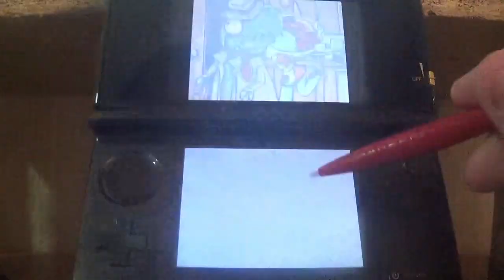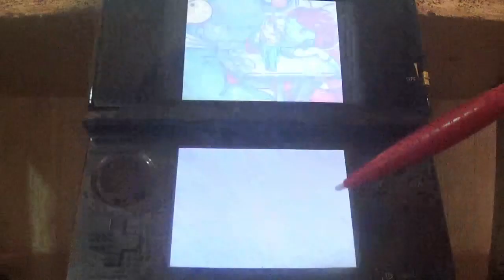Mighty Milky Way (DSi) Narrado en Español 1ª parte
Aunque parezca mentira, este juego se ha vuelto muy codiciado en el mundo gaming tras el cierre de la eShop de Nintendo 3DS, pero yo lo conseguí legalmente antes del cierre, y por fin os lo voy a traer: Mighty Milky Way, un juegazo de WayForward lanzado solo en DSi y 3DS, el cual se convirtió en lost media hace unos meses. Este gameplay cubrirá todos los niveles del juego.
En esta primera entrega, cubrimos el Mundo 1 al completo y la mitad del Mundo 2 del juego. Es complicado de dominar pero ciertamente es un juegazo realmente bueno.